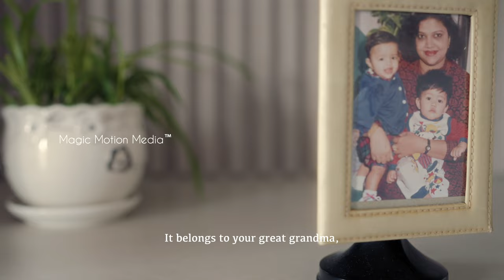Sacred Threads and London Love - Tahia & Aalif - Wedding Teaser - Dubai - 4K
Sacred Threads and London Love

Surrounded by an extraordinary circle that shapes their world, Tahia and Aalif reflect the best qualities of those they hold dear. Tahia, the confidant, and Aalif, the calm in life’s storms, bring their unique essences to this beautiful union.

Their love story, born from a serendipitous moment in the Middle East, found its destiny in London, 4000 miles away. From divine plans to shared cultural customs, their journey is a testament to fate itself. Cheers to a love so perfectly intertwined, where families became one and hearts found their forever home.💞

Couple @tahiamolla @whoelseyouknowcalledaalif

MUA @kiranfarooq
Costume @shavetaandanuj
Jewellery @tanishqjewellery
Event planner @kanasa.weddings @ghoshanasuya